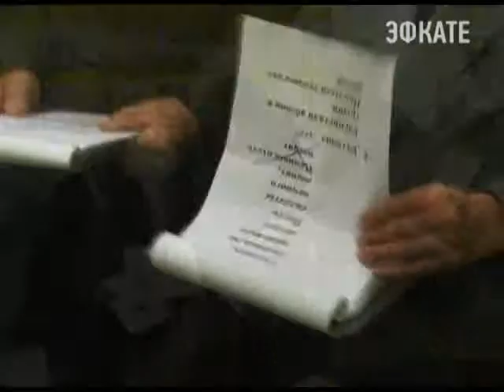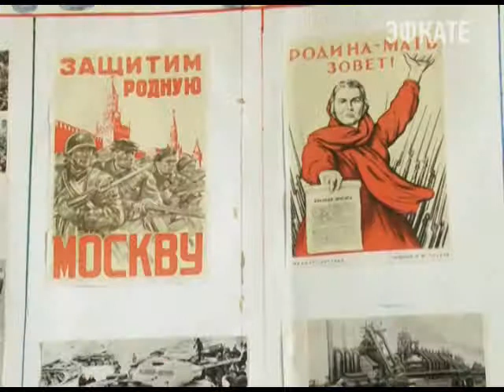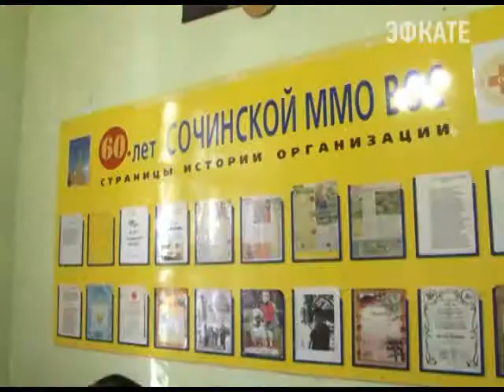Незрячие артисты дадут концерт в Сочи. Новости 24 Сочи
Ансамбль Сочинского общества слепых подготовил программу, приуроченную к празднованию 70-летия Победы в Великой отечественной войне. Выступление состоится в субботу, а сегодня прошла генеральная репетиция.
Сочи. Новости.
Телеканал Эфкате.